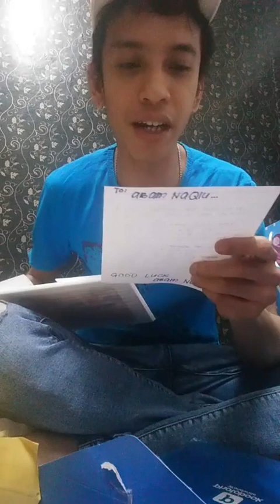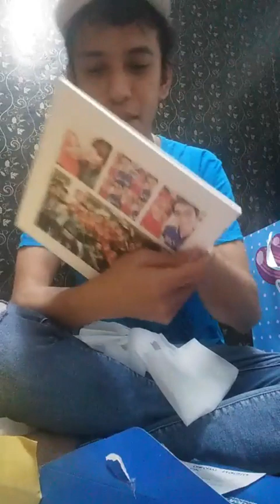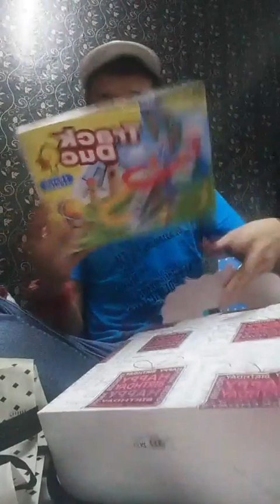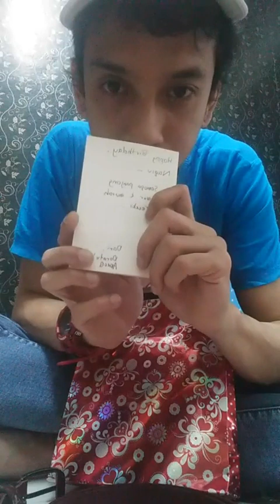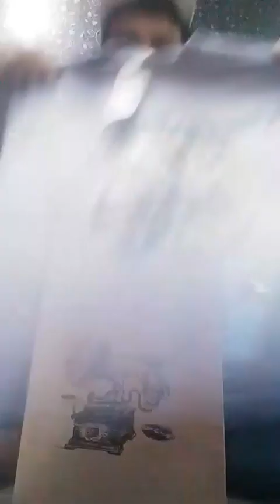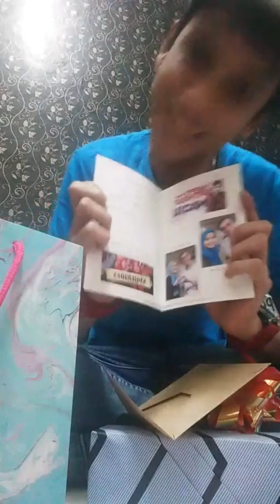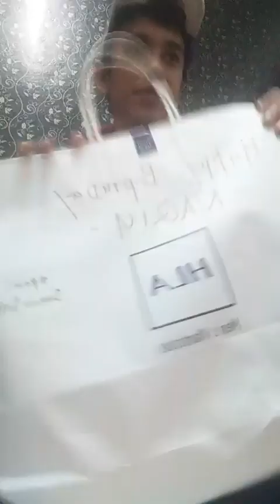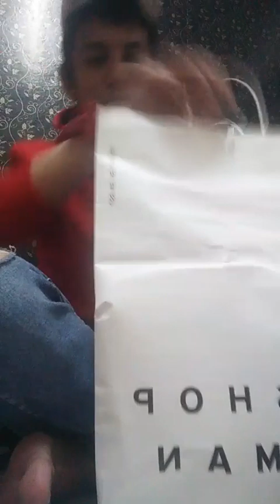Naqiu (Boboy) live instagram 4/12/19 buka hadiah pemberian peminat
live ig @thisisnaqiu 4/12/2019